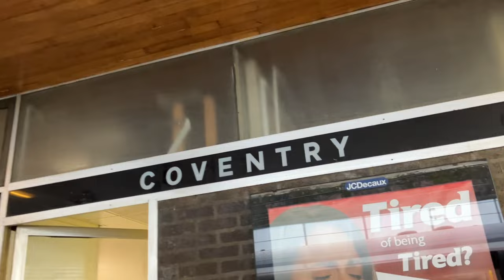Maidstone Utd bow out FA Cup 5th R to Coventry City in the Away End with 4,800 fans .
Our FA Cup Journey ends here but we all have made so many memories since starting our FA Cup run back in September of last year in the 2nd Qualifying Round and 8 games later here we are at the CBS Arena, home of Coventry City.